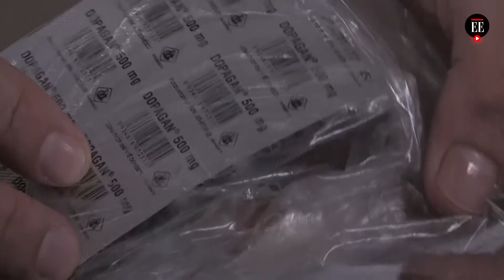Crisis en Venezuela: mujer dio a luz en la calle tras no ser atendida en hospital | El Espectador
Una mujer dio a luz en vía pública frente a un centro de salud en Valencia, Venezuela, la tarde del 20 de mayo, luego de que le negaran el ingreso a un centro asistencial. Esta situación no es nueva en Venezuela. Según la Organización Mundial de la Salud, la mortalidad materna aumentó 65%  y la mortalidad infantil aumentó 30% entre 2016 y 2018.